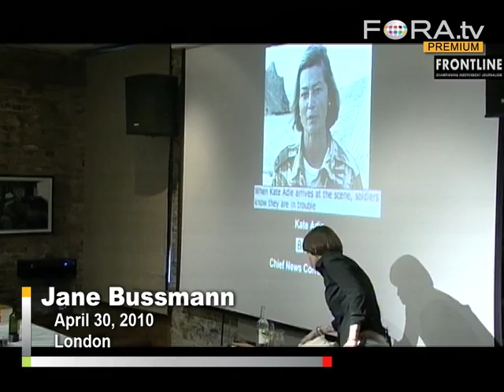Jane Bussmann: Joining the Hunt for Joseph Kony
Former celebrity journalist Jane Bussmann recounts her decision to leave Hollywood and start reporting on war crimes in Uganda. She says a neurosurgeon from Doctors Without Borders inspired her to stop being a "useless person" and to look for more meaningful work.

Jane Bussmann has covered the LA highlife as a journalist and written for TV shows including "Smack The Pony," "South Park" and "Brass Eye." Her book The Worst Date Ever tells the story of how she moved to Hollywood to write movies, but found herself reporting from Uganda on the "war crime of the century" -- with the aim of making an attractive foreign correspondent fancy her. - Frontline Club

Jane Bussmann is an award-winning British comedy writer and author who has written for South Park, the Emmy-winning Smack The Pony, The Fast Show and legendary satire show Brass Eye (Bussmann was 'Named and Shamed' in the News of the World newspaper as one of the writers behind the most complained-about program in British television history). She has worked on over fifty shows and developed pilots for NBC, HBO, the BBC, ITV, Granada and Channel4 among others.

Her comedy show Bussmann's Holiday was a four-star hit at the Edinburgh Festival with a subsequent sold-out London run at the Soho Theatre, going on to play in New York, Sydney and the Comedy Store (Los Angeles). The show tells the unlikely story of how Bussmann grew so fed up with interviewing celebrities in Hollywood that she decided to try her hand at a nobler journalistic foray.

Bussmann's Holiday became the book The Worst Date Ever. Jane is currently adapting it as a screenplay for Shaun of the Dead and Scott Pilgrim producers Big Talk with Slumdog Millionaire producers Film4.